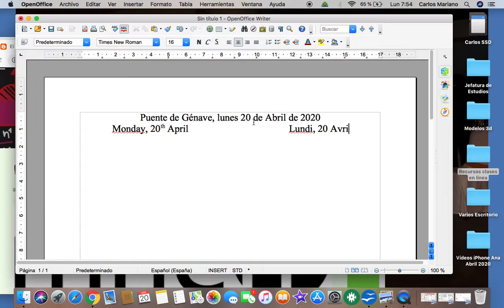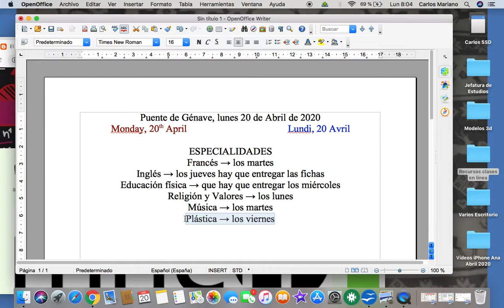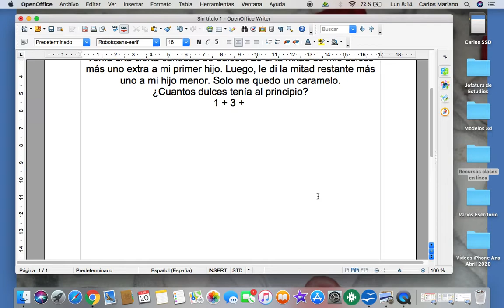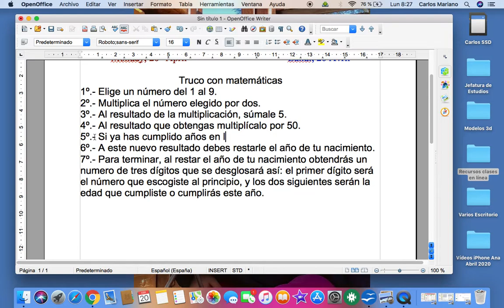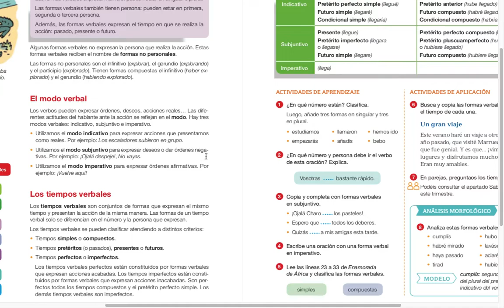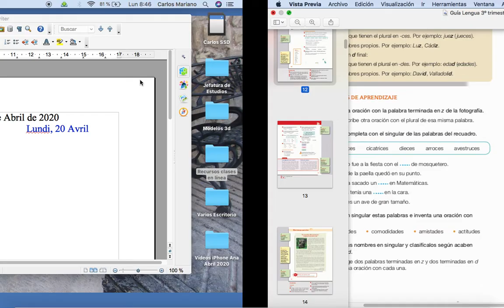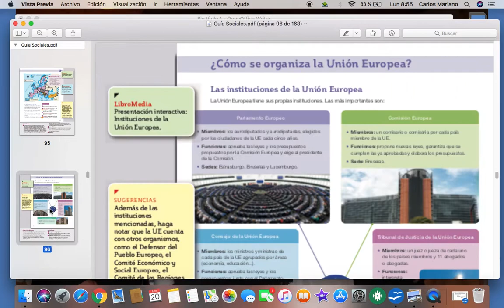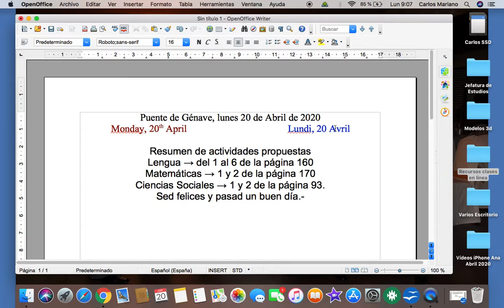Clase 20 de Abril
Buenos días a tod@s. Aquí se queda la clase de hoy. Un abrazo. Que paséis un buen día y sigáis así.-